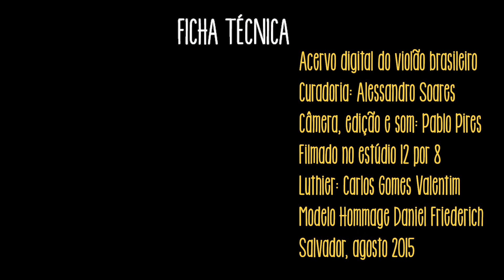João Carlos Victor - Se Ela Perguntar (Dilermando Reis) - Violão Brasileiro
João Carlos Victor fala sobre o quanto o violão brasileiro é dos mais importantes no mundo neste vídeo exclusivo, que é um oferecimento da NIG Music e do Estúdio Muzak. Em seguida,  interpreta na íntegra uma das valsa mais conhecidas do nosso repertório. Um dos mais brilhantes solistas da nova geração, João Carlos Victor é vencedor na edição 2015 do Concurso Internacional Francisco Tárrega, na Espanha.  Este vídeo foi filmado e editado por Pablo Pires e tem como apoiadores culturais a livraria Free Note e a Mobidic Chords.